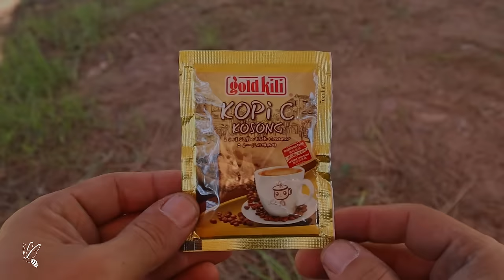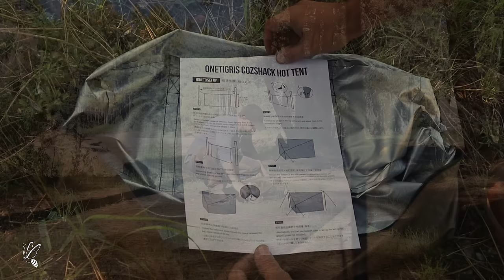Solo Camping in BIG Tent Shelter | CozShack | Relaxing Camping ASMR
Solo Camping in big Tent shelter Cozshack with my dog. Relaxing camping ASMR

✅ If you like to buy Roxy 🐕 a treat or a Coffee for us

Camping Bag
Portable Grill
Tarp Poles
Dog Bowl
Dog Sleeping Bag
Rechargeable LED
Gas Stove
LED Lantern
Firewood Bag
Air Pump